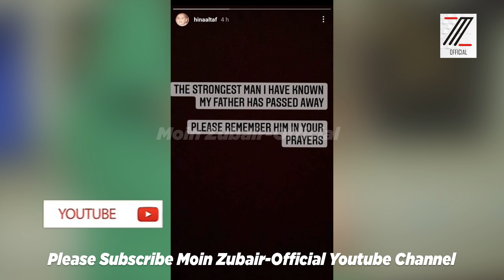SAD NEWS | Hina Altaf's Father | Agha Ali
Moin Zubair is Award winning Journalist. He throughtout his carrier has covered many important happenings about Showbiz, Crime, Politics and many otther.
We through our channel will always provide you best content.